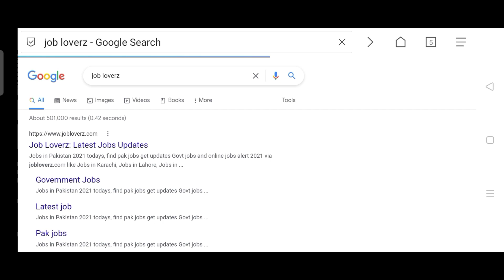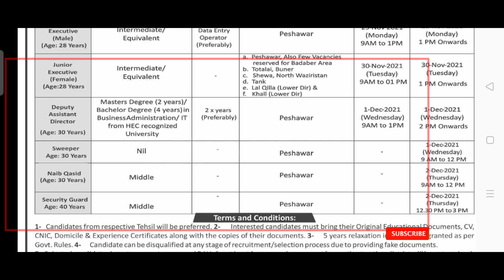Nadra Jobs 2021 walk in interview | Latest Jobs in Pakistan 2021 | NADRA New Jobs 2021 in Pakistan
In this video, I'll tell you (Latest Nadra Jobs 2021 | Latest Jobs in Pakistan 2021 | Nadra New Jobs 2021 | Nadra Latest Jobs 2021 jobs 2021 | Government Jobs 2021 ) if you want to Apply this job so I'll complete this job update. So let's get started...

nadra vacancy 2021
nadra jobs 2021
nadra careers
nadra new jobs 2021
new nadra jobs 2021
jobs in nadra 2021
latest jobs in nadra 2021
nadra jobs 2021 kpk
nadra jobs 2020
nadra jobs 2021 in pakistan
govt jobs 2021 in nadra
nadra jobs 2021 application form
nadra jobs january 2021
latest jobs in pakistan 2021
nadra jobs in punjab 2021
govt jobs in pakistan 2021
nadra jobs march 2021
new jobs in nadra 2021
today all jobs update
today jobs

Jobs Topic Cover:
- pakistan ranger
- teacher vacancy
- accounting jobs
- ppsc upcoming jobs
- pakistanjobsbank

new job
new jobs